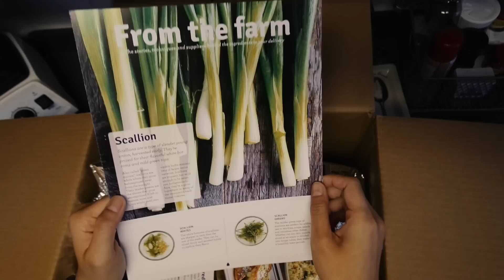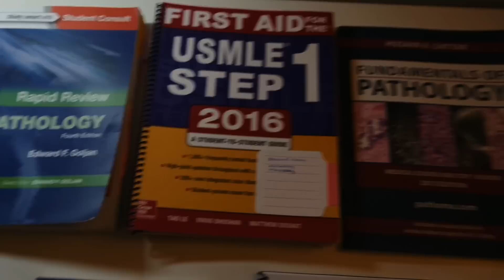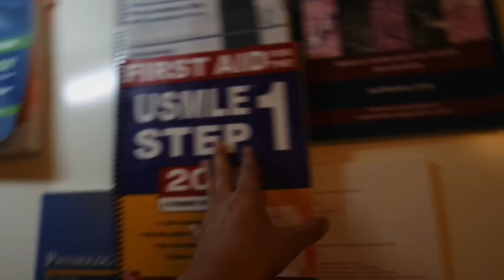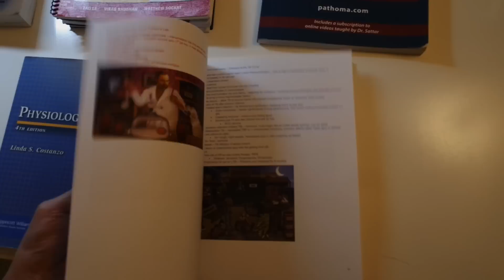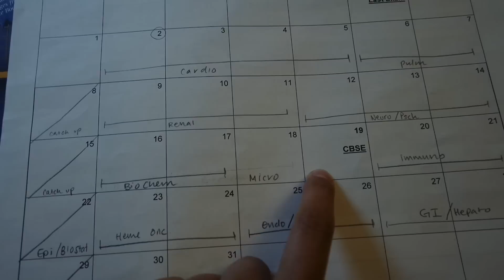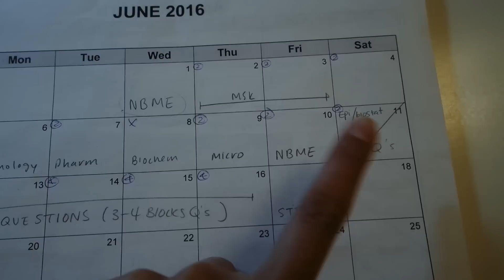Life in Med School: Resources and Study Schedule for USMLE Step 1 | Med School Student VLOG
The ending of my second year of medical school is bittersweet because it means that I have to study for my first medical school board exam: the USMLE Step 1!

In this day in the life of a med school student vlog, we briefly talk about how it's like cooking in medical school. Finally, I share the resources, the strategies and my study schedule for tackling my upcoming medical school board exam.

Mailing Address:
Jamie L.